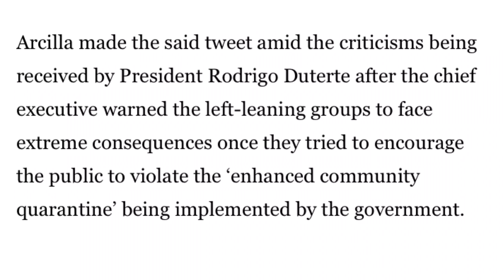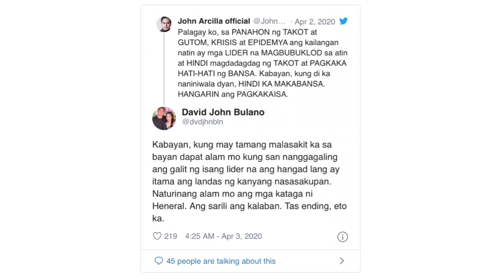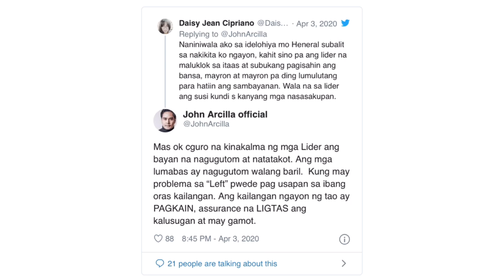Actor John Arcilla : “Mas ok cguro na kinakalma ng mga Lider ang bayan na nagugutom".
Hi everyone!
Good day!.

“Mas ok cguro na kinakalma ng mga Lider ang bayan na nagugutom at natatakot. Ang mga lumabas ay nagugutom walang baril. Kung may problema sa “Left” pwede pag usapan sa ibang oras kailangan." Arcilla said.

•Pres. Rodrigo Duterte: "'Wag Ninyong Subukan Ang Gobyerno, Kasi Ang Gobyernong Ito Ay Hindi Inutil!"

If your are new to my channel pls! dont hessitant to SUBSCRIBE, LIKE, SHARE Aand dont forget to click the BELL button for you to keep an update to my upcoming videos ☺️